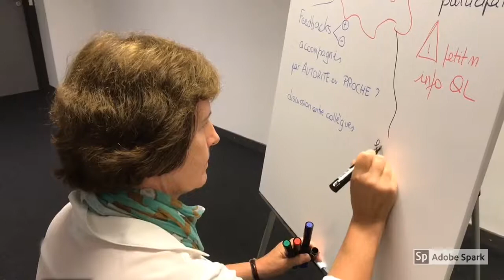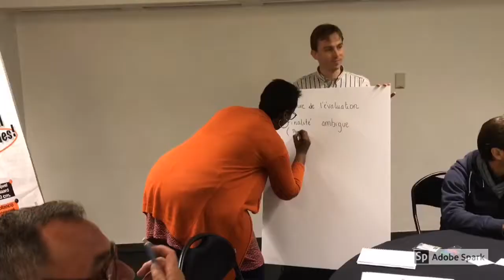Une matinée pour améliorer les programmes | Aftermovie JRP 2018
Revivez avec nous la matinée du 13 septembre 2018. Plus de cent Doyens, Vice-doyens et Responsables de programmes se sont rassemblés à l'invitation du CEFO pour répondre aux défis de l'évaluation des enseignements par les étudiants.